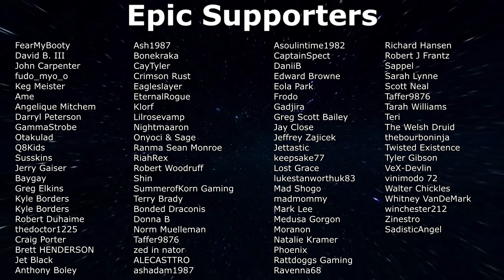Sunkenland - Waterworld Survival Ep9 - Fighting for Electronics!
Diving into Sunkeland, a Waterworld style survival game. EP9 - In search of electronics to upgrade my base.

About Sunkeland:
Get ready for a Waterworld-themed survival game with modular base building, sunken city scavenging, crafting, base defense, and invasions of NPC clans for resources and territory. Ready for the water apocalypse?